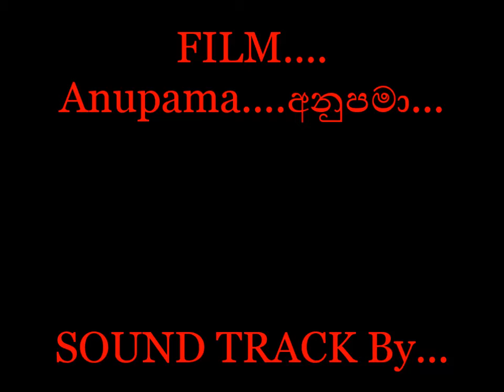Sihina Vile Nilupuli..... සිහින විලේ නිළුපුලී.....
This Video by. Vijaya,Jothi...විජයජෝති...Facebook Page...